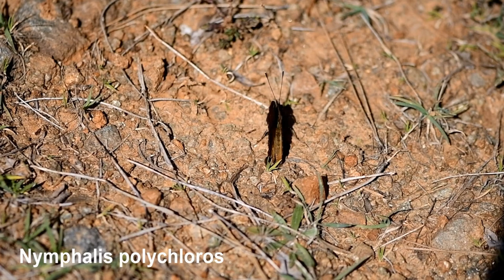NYMPHALIDAE 2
Araschnia levana, Limenitis reducta, Melitaea cinxia, Melitaea didyma, Melitaea phoebe, Neptis sappho, Nymphalis antiopa, Nymphalis polychloros, Polygonia c-album, Vanessa atalanta, Vanessa cardui.